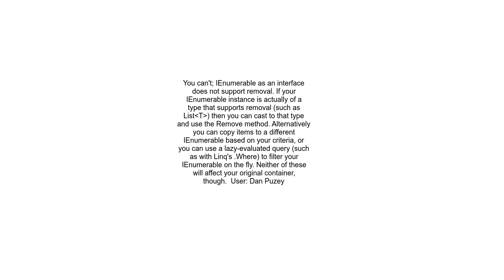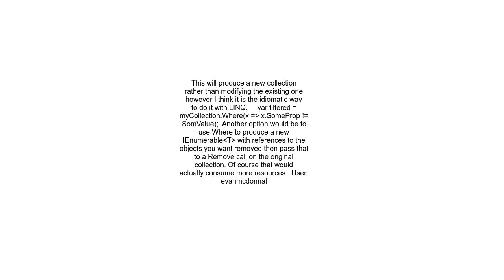How to remove items in IEnumerable&lt;MyClass&gt;